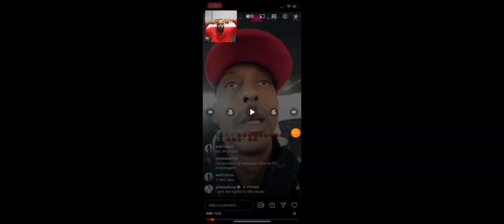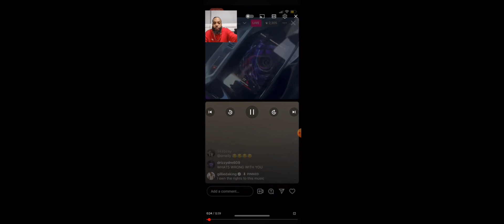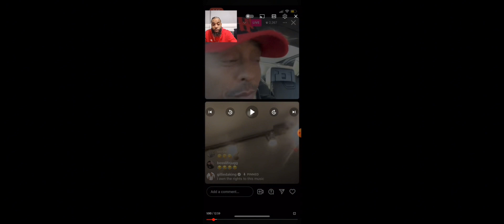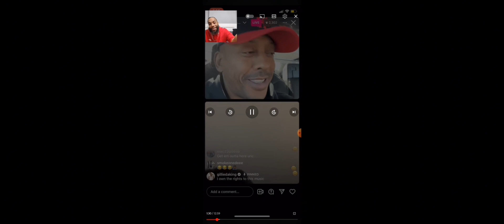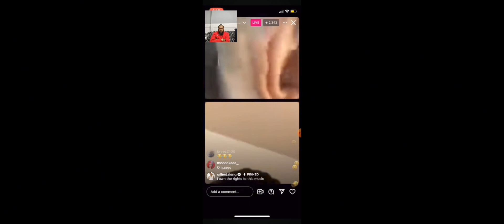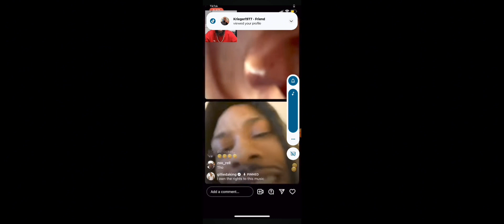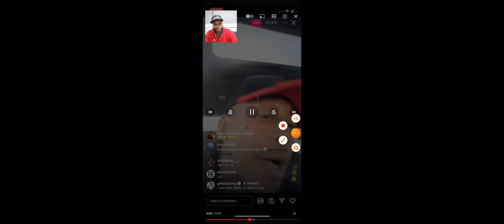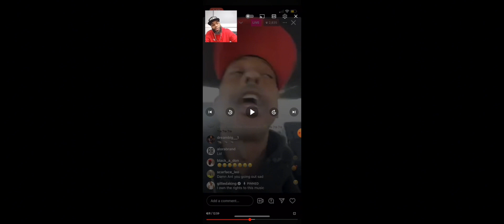GILLIE THE KID vs ANT GLIZZY (Live Beef)!